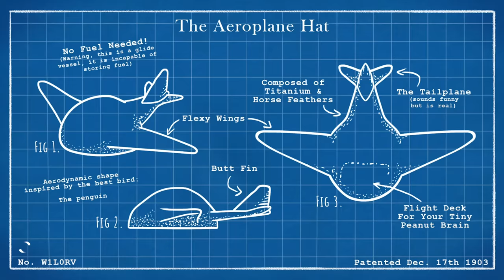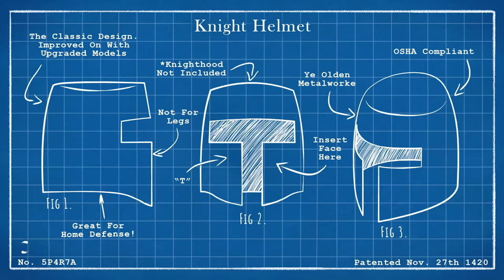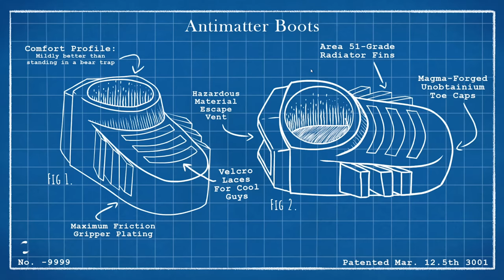Now THIS is Content! | Topple Tactics (w/ H2O Delirious, Kyle, & Squirrel)